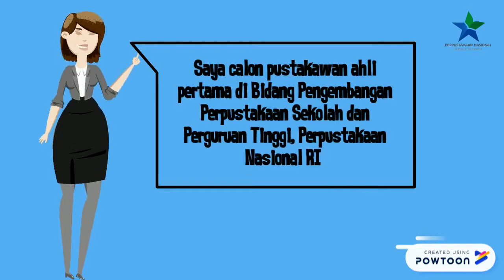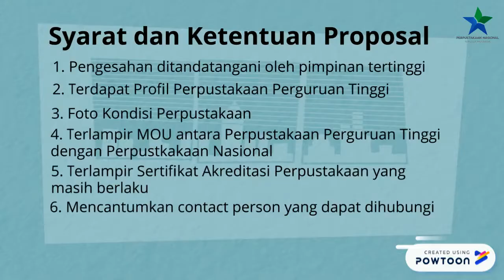Cara mengajukan permohonan hibah buku dari Perpustakaan Nasional